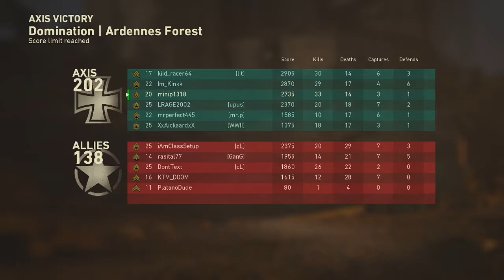Call of Duty WWII Changes for Launch (Ps4 Beta)